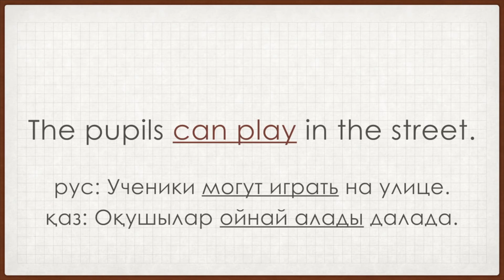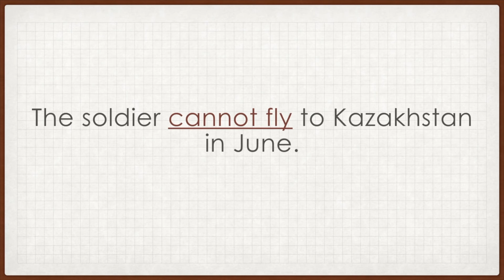5D English: Week 25 - Day 1 (B005)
The pronunciation of sentences in the book B005 with 'Helping Verbs'

Turn to the following pages in the 5D English Books.
Book B005 (1st Edition), Page 4-7
Book EB02 - B005 (2nd Edition), Page 8-10

Day 5 - Repetition and Test ~

For more information and to learn more about 5D Education and our method teaching English, visit our